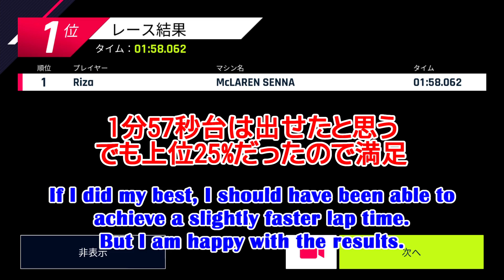【Asphalt9】★1(ランク3058)のセナでロングバケーションする先輩.LA_LA_LA_LOVE_SONG - PEOPLE'S SQUARE DASH "1:58.062"【アスファルト9】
グランメゾン東京ではありません😇 動画のタイトル、久々に拡張子で遊んだ。